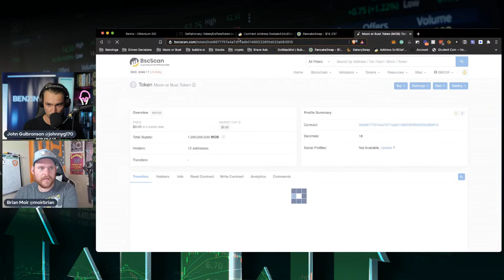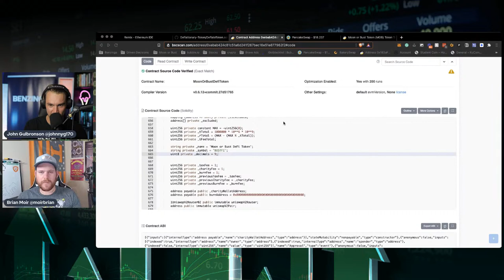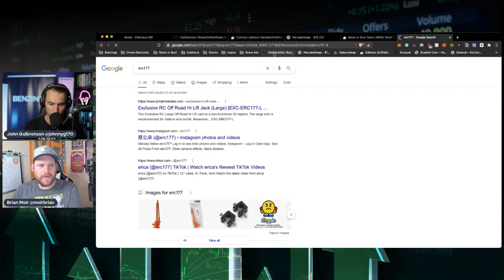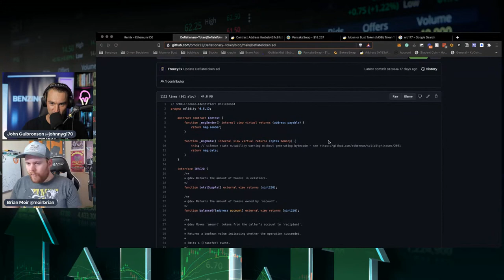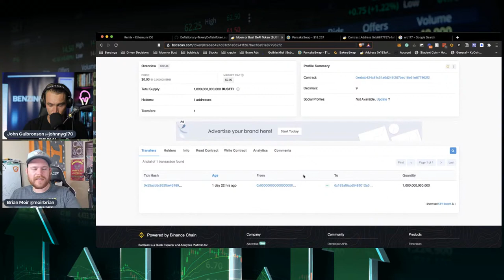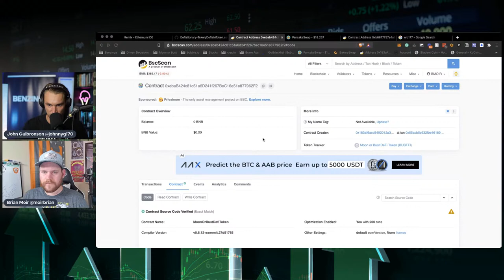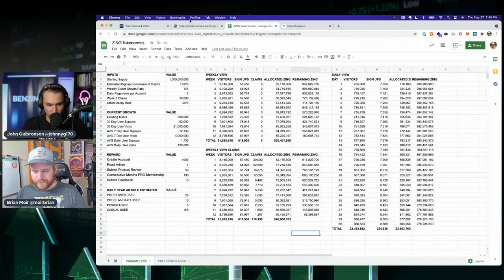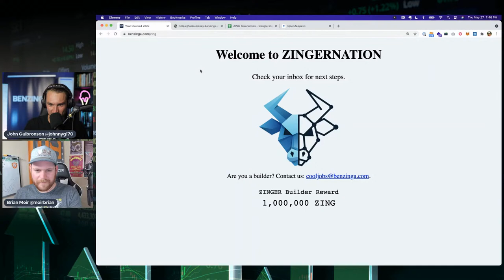Benzinga's First ERC20 Smart Contract | Late Night Building @ Benzinga | Stock Market Live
Join Benzinga's John Gulbronson and Brian Moir as they figure out how to build Benzinga's first ERC20 Smart Contract.

💰Mutual Funds
💰Penny Stocks
💰Short Sellers
💵Forex Trading